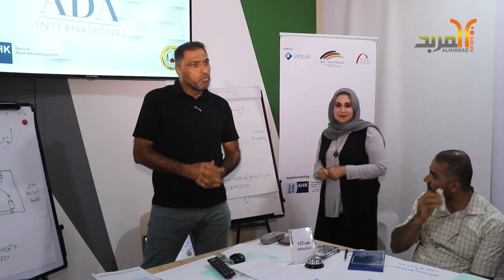انطلاق برنامج التدريبي الألماني في البصرة والذي يعد الاول من نوعه على مستوى العراق